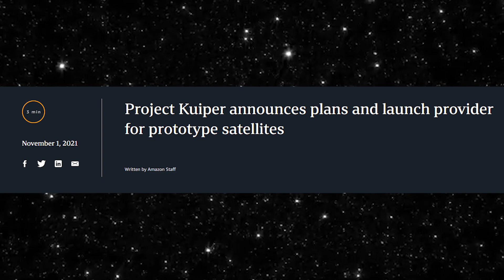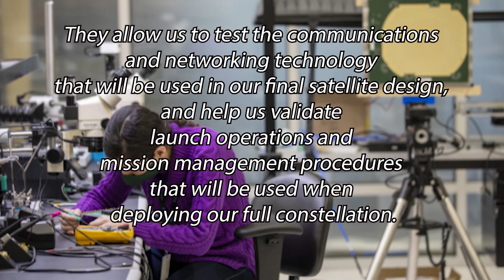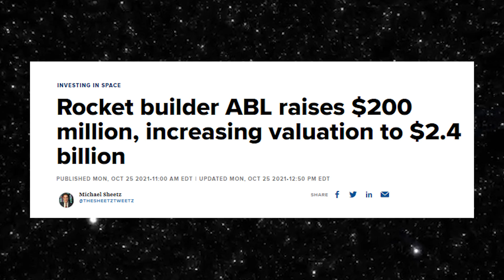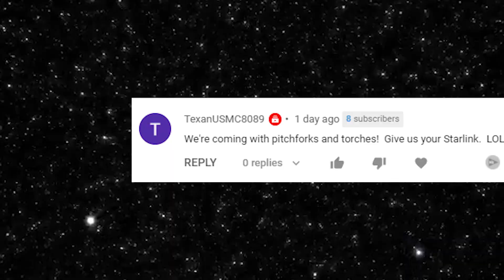ANSWERED: When will service start for Amazon's Project Kuiper?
When can we expect any service from Amazon's Project Kuiper? Probably not until 2025.
Amazon plans to test out it's Kuiper satellites late next year.
These will be the first prototype of the broadband satellites and they'll be launched in Q4 2022.
Amazon's Project Kuiper will be nearly 4 years behind when Spacex's Starlink launched its own prototype satellites.
Amazon will launch the satellites from the Cape Canaveral Space Force Station in Florida on ABL Space Systems RS1 rocket.
Amazon's prototype satellites will operate at an altitude of 590 km.
HI! I am a news anchor and I have a passion for making videos and I love sharing parts of my experience with you, the viewer!